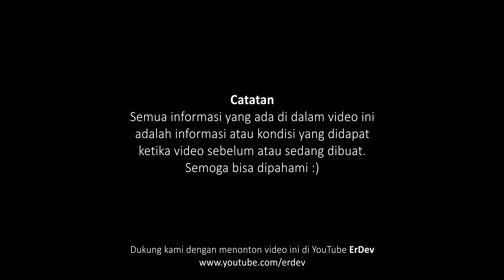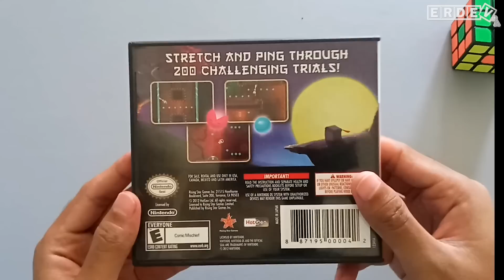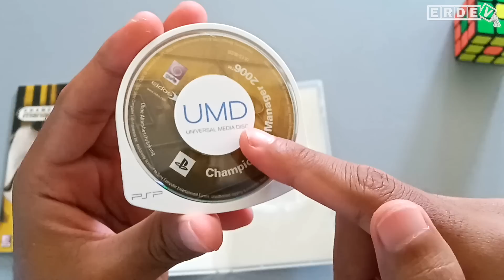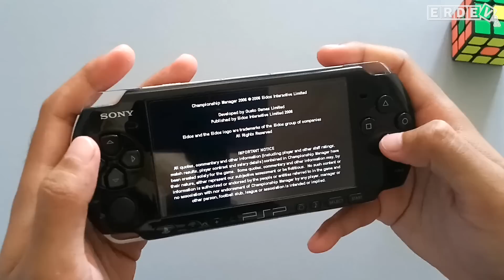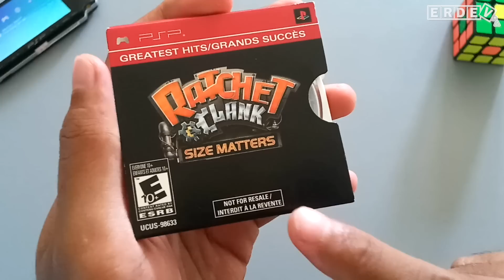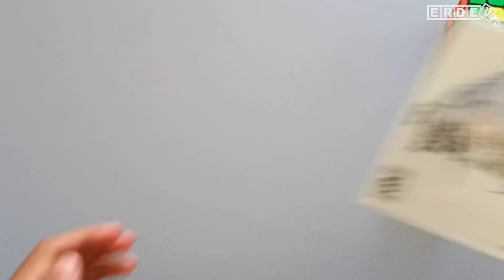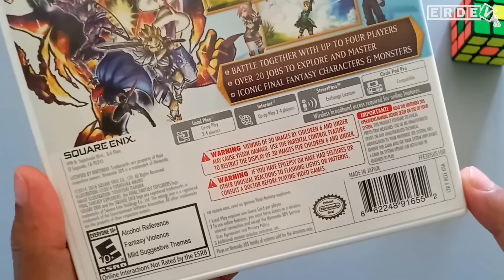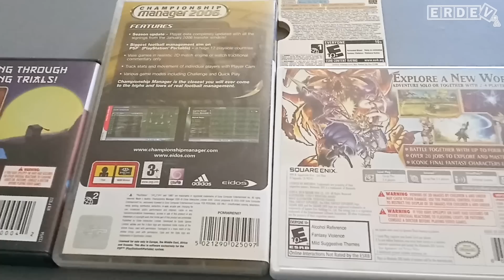BELI BANYAK GAME ORIGINAL VERSI JADUL TAPI MASIH SEGEL BARU! - Sony PSP, Nintendo DS & 3DS Console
Kali ini unboxing dan membahas game-game original jadul untuk banyak console, tapi dengan kondisi yang masih baru dan segel. Bagaimana ya isi dan gameplaynya? Yuk nonton videonya sampai habis!

- Game Nintendo DS : - (habis)